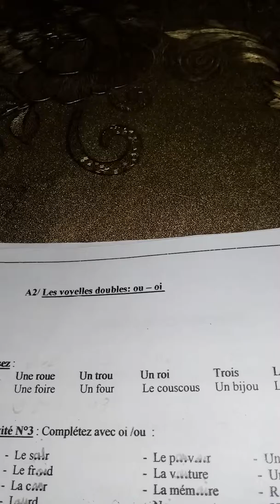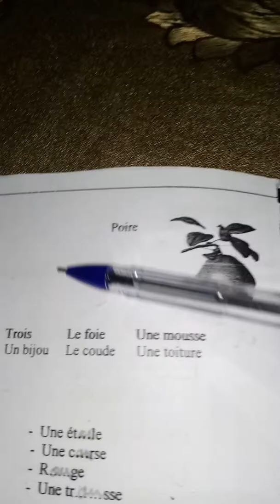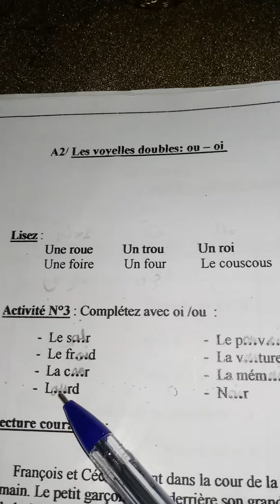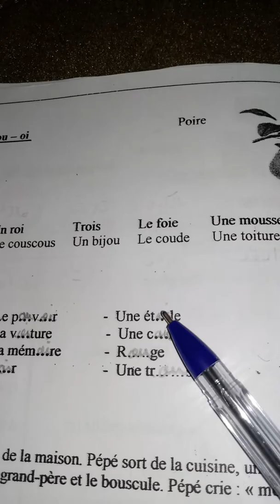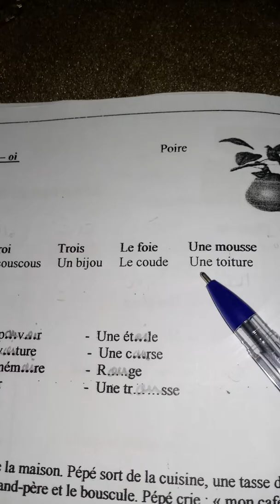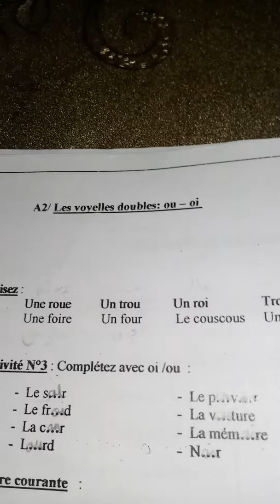Les voyelles doubles (ou_oi)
درس خاص للمبتدئين للغة الفرنسية لتعلم نطق الكلمات